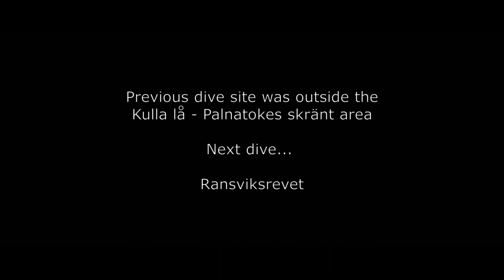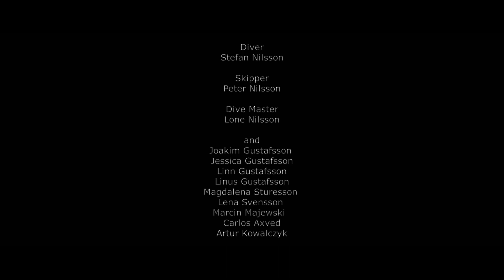Scuba diving Sweden. Kulla lå and Ransviksrevet outside the Kullaberg Peninsula. June 27, 2020.